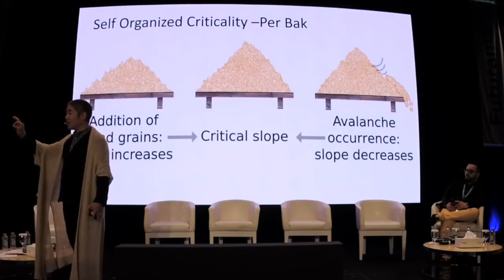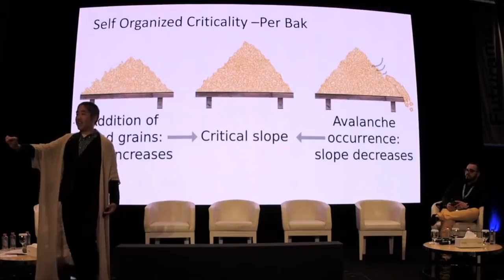VLOG: Futurama 2018 - Rocking Dubai with Blockchain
Held in the shimmering city of Dubai, the Futurama conference melds technological innovation with tactful insights. I want to share some of the experience and insights, with to Key discussions : Is Bitcoin a bubble and the Initial Community Offering.